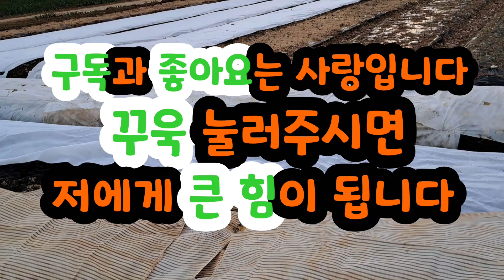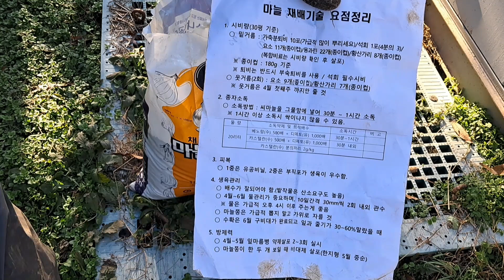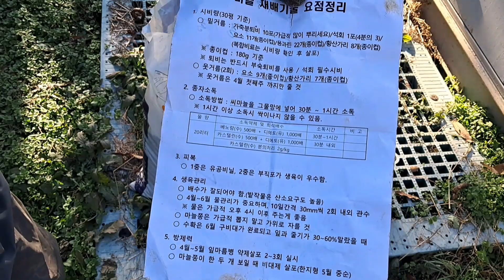홍산마늘 주아 심고 추운 겨울 잘 이겨내라고 부직포를 이불삼아 덮어주고